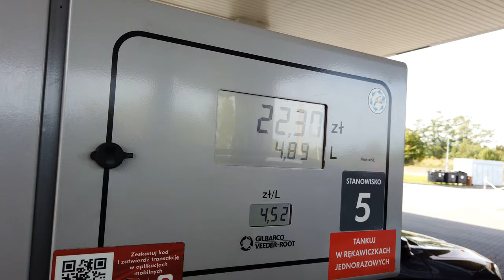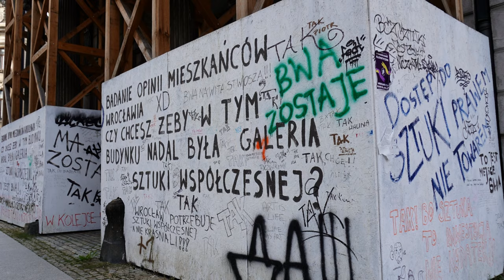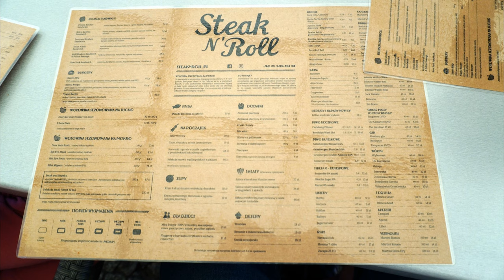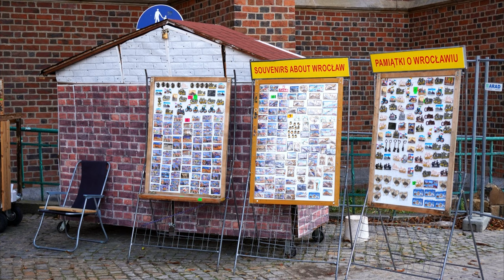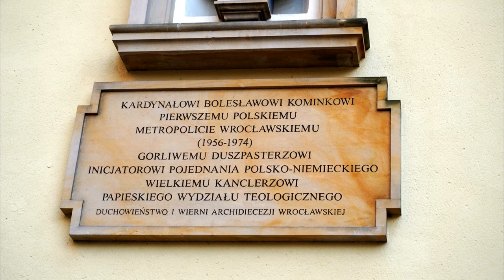Ausflug nach Breslau| Altstadt & Dominsel im Oktober| Wycieczka do wrocławia| Bilder & Impressionen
Bei unserem Ausflug nach Breslau seht ihr Bilder und Impressionen aus der Altstadt und der Dominsel. Der Parkplatz "Nowy Targ" ist ein persönlicher Geheimtipp. Man bezahlt pro Stunde 5,50PLN und ist in knapp 5 gemütlichen Gehminuten in der Altstadt sowie auf der Dom und Sandinsel. Für Kurzzeit-Parken in jedem Fall zu empfehlen, bei längeren Aufenthalten mit 80PLN/ 24h doch recht teuer.

Das Steak N´ Roll ist auf jeden Fall ein Pflicht-Termin, wenn man sich in der Innenstadt befindet:
Die Speisen waren super lecker, absolut ansprechend serviert und das Personal war vorbildlich freundlich und zuvorkommend. Kein Geplänkel wegen der Adresse aufgrund der "Anorak"-Panik - Bitte Rückwärts lesen, ich kann das Wort nicht mehr sehen! Es nervt😂

Viele Grüße
Eure Auswanderer

DANKE an - Siehe weiter unten - für die bereitgestellte Musik👍😎🤝

0:10 Old School Love by Nekzlo @nekzlo

2: 17 Sunset Paradise by Wonki @wonkimusic

Produced by @M4-Beats

4:18 [FREE] Chill Dance Ambiente | Deep Club Dance Music | Fantastic Wonderful Relax Beat | M4-Beats
Chill Relax Ambient Club Dance Music - Happy Emotional Atmospheric
Instrumental Party Typ Beat 123 bpm,

7:05 [FREE] Happy Weekend | Fantastic Emotional Beat | Wonderful Amazing Instrumental | M4-Beats